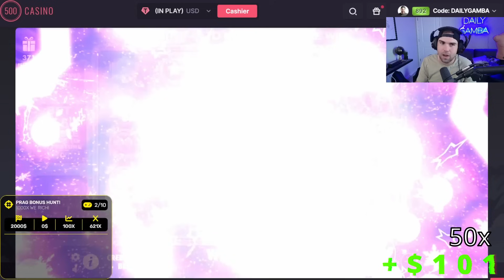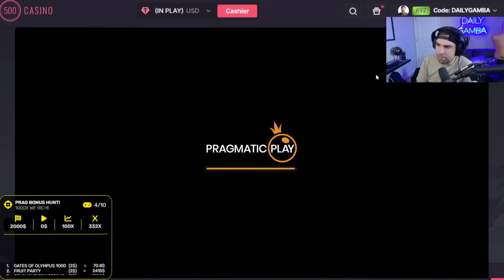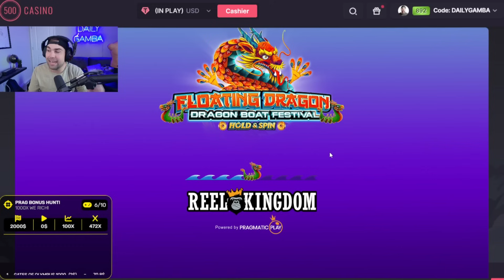THE CRAZIEST PRAGMATIC BONUS OPENING OF MY LIFE! (1000X WINS)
I hit MULTIPLE 1000x slot wins on fruit party and sugar rush 1000 in this pragmatic bonus opening session walking away with enormous profit!